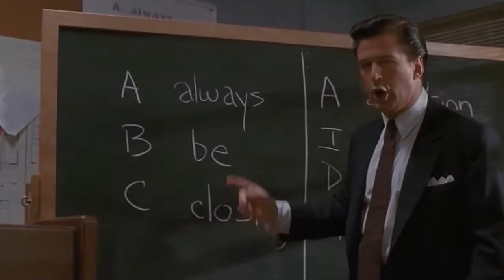2022 Telescope Buyers Guide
Just in time for the holidays and the launch of the James Webb Space Telescope (JWST), my gift guide shows you how to buy a telescope for the kid in your life. This gift is a portal to a life of curiosity and wonder that doubles as a teacher, a lifelong hobby, and, potentially, a career!

This wonderful gift transformed me from a nerdy, introverted, kid, to a Professor of physics. It changed my life forever. While my first telescope, obtained in 1984, cost about $50, inflation (not the cosmological kind 😀), has taken those costs to over $100! But at least new ones coming with some of these instruments feature tools scarcely imaginable 37 years ago, like ‘smartphone adapters’ and GPS receivers!

At the end of the video, I’ll give you tips to do the same for a kid in your life. for a few telescope options for budgets ranging from $50 on up!

Credits:
Thanks to UCSD's StudioU's Treb Padula